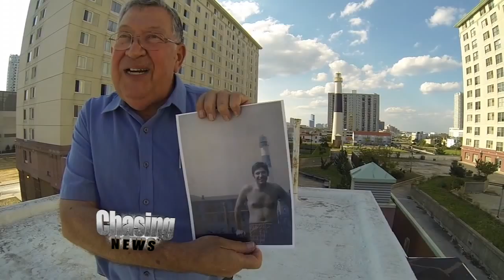Piano Man's Victory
Peaceful piano chords emanated from the Atlantic City home of Charlie Birnbaum, a piano tuner who has tuned pianos for Frank Sinatra, Liza Minnelli, and Harry Connick Jr.

Since 2012, the Casino Reinvestment Development Authority  has been trying to take Charlie's home using eminent domain.  After three years of fighting in the court system, a judge concluded that there was not sufficient reason to take Charlie's house from him.

You can imagine how Charlie feels about the ruling.